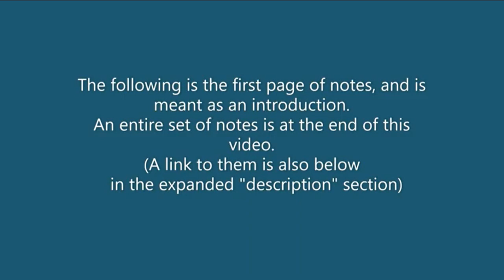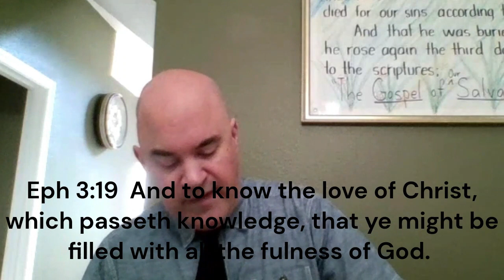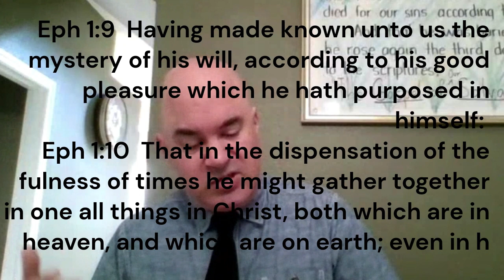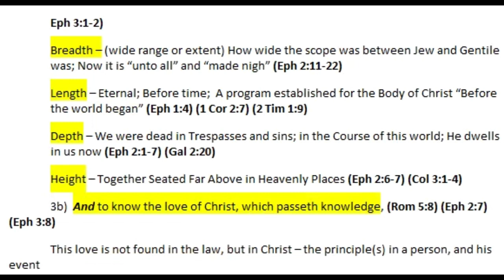Topical Studies: THE DIMENSIONS OF THE MYSTERY (Eph 3:18)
1 Corinthians 15:1-4 is the clearest place in the bible that lays out God's good news to us plainly and simply and explicitly. It's all that Christ did, and nothing...absolutely nothing that you think you can do to "earn" your way into heaven.